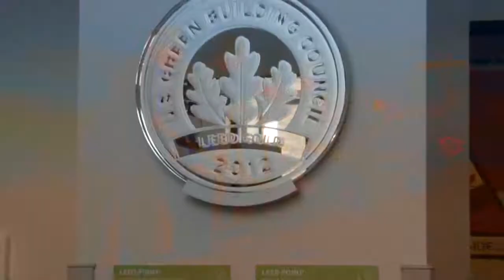Meade Week for June 24, 2016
Family Pet Care center suffers major fire damage, the 704th & 780th welcome new commanders, a preview of the Red, White, & Blue celebration. All these stories and more on Meade Week!